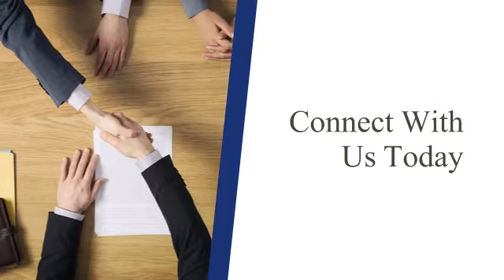Personal Injury | Longview, TX – Law Office of Holmes & Moore P.L.L.C.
Connect with a personal injury attorney in Texas to represent you after an injury. Trust our experienced personal injury legal team.

About Law Office of Holmes & Moore P.L.L.C.:
Facing charges for a sex crime, a DUI, or domestic violence? The Law Office of Holmes & Moore P.L.L.C. will provide cost-effective representation. Our attorneys will also protect your rights after a juvenile offense charge. We offer 24/7 emergency service, Spanish language services, and FREE initial consultations.

GOOGLE+ -- Add Law Office of Holmes & Moore P.L.L.C. to your circles